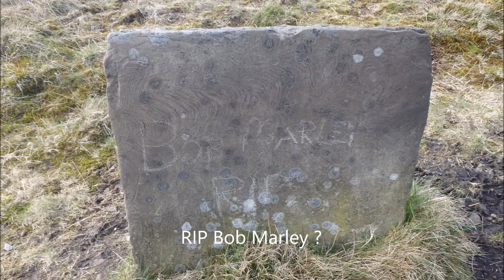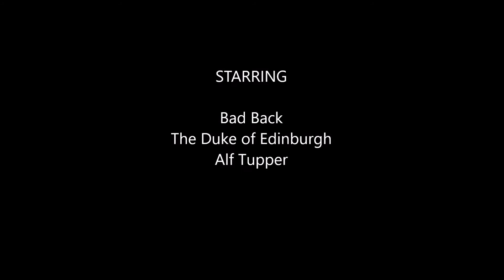A Walk on the Pennine Way Part 1, Torside to Wessenden Head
The Duke, Alf Tupper and Bad Back go 'Nobo' on the PW.